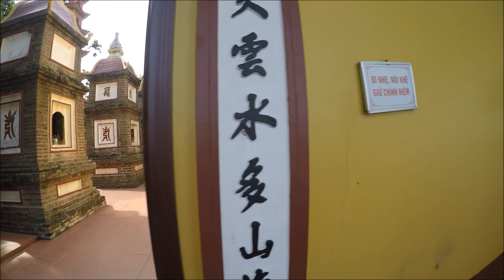เที่ยววัดเจดีย์เฉินก๊วก สถาปัตยกรรมเก่าแก่ ที่ฮานอย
เจดีย์เฉินก๊วก ตั้งอยู่บนเกาะกลางทะเลสาบตะวันตก  อายุเก่าแก่เกือบ 1,500 ปี เจดีย์เฉินก๊วกเป็นหนึ่งในเจดีย์ที่เก่าแก่ที่สุดในฮานอยก่อสร้างขึ้นในช่วงระหว่างปี 544 ถึงปี 548 ในสมัยราชวงศ์ลี้ แต่เดิมมีชื่อเรียกว่า Khai Quoc